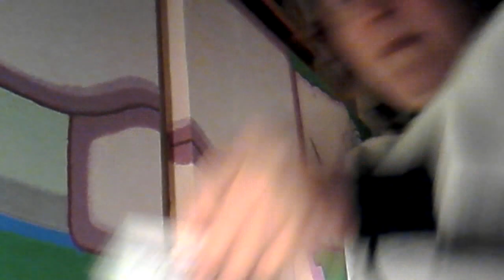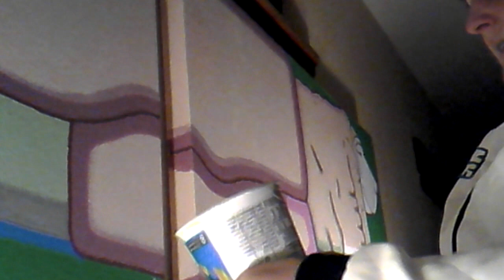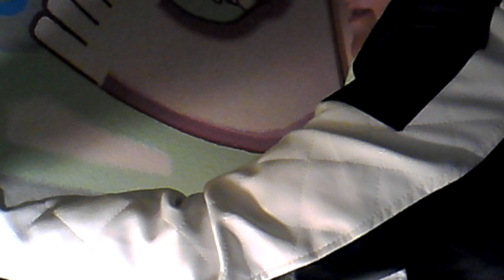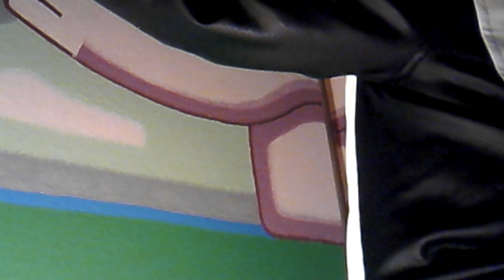The Psychology of Friedrich Nietzsche Part 1